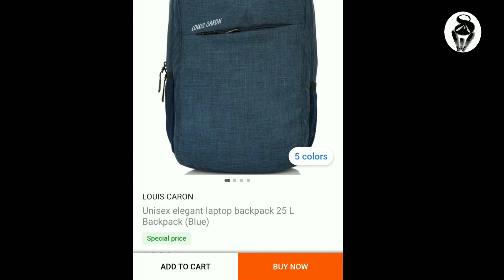Louis Caron unisex elegant laptop backpack 25 L Backpack (blue)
lois caron company ka 25 litre laptop backpack achha hai daily use korneke liye.